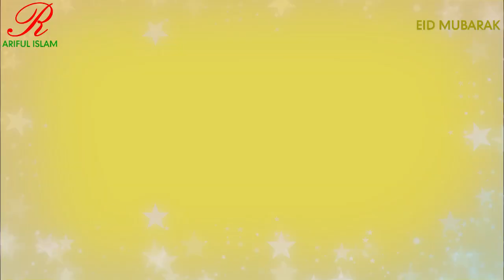Locakdown Ramadan Eid gojol - ramjaner rojar sheshe elo khushir eid ARIFUL ISLAM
ARIFUL ISLAM

this ramajan gojol 2020 was published by holytune and it was very nice this yer Romjaner new gojol 2020
recited by kids and baby Ramadan Mubarak 2020. this Bangla Islamic gojol once you listen you will listen more and more
Ramadan best Bangla gojol 2020,
islamic gojol bangla,
eid ul fitr song,
elo khushir eid,
eid gojol 2020,
ramjaner rojar sheshe elo khushir eid,

This background songs On behalf of: Kalarab